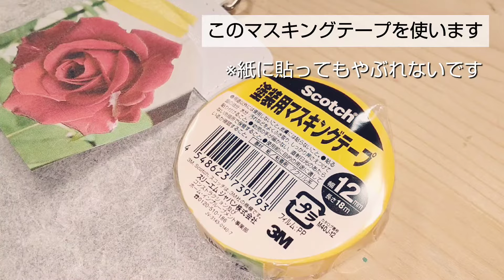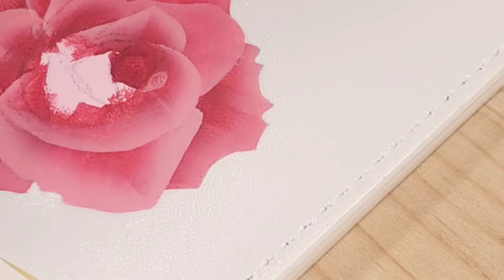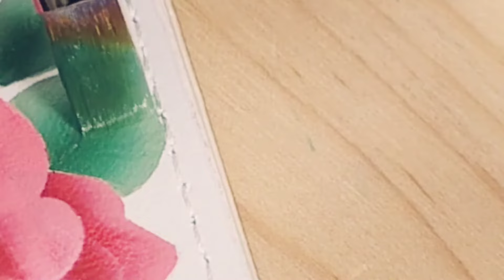トールペイント バラのパスケース(花の絵）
ダブルローディングで描く赤いバラです。（アクリル絵具と水を使用）
バラを育てておられるご夫妻から、想い出のバラ画像を頂きました。
筆のサイズは、使いやすいものをお使い下さい。
o(*⌒―⌒*)o

図案説明は↓下の方にアドレスのリンクがございます。
配信後には、コミュニティにもカラー図案掲載予定。

ヒロミです。
このチャンネルでは、主にアクリル絵具で描く花の絵を配信しています。

私はバラを描くのが好きです。
よかったら見て下さいね。

本日の使用アクリル絵具
DA267プードルスカートピンク
DA129トゥルーレッド
DA169トマトレッド
DA128ディープバーガンディ
DA50フォレストグリーン
DA364アロエ

(使用筆)
ナイロン平筆6号、8号
アンギュラー筆1/8インチ
フィルバート10号(ぬらしぼかし用)
ライナー筆
スーパーチャコペーパー(グレー)
スタイラス

↓お教室で使う場合は、「YouTube 猫とペイントから引用」とご明記をお願いします。💖

木田弘美
2000年　銀座ソレイユコンテスト　グランプリ受賞
2003年　SDP米国デコラティブ協会主催コンテスト　1位受賞
2009年　一級陶磁器絵付け技能士(国家資格)取得

物作りが好きで、ペイント歴はうん十年ございます。(* ´艸｀)
手根管症候群で両手を痛めてから手神経の手術を受け、数年。。。描くことを辞めておりましたが、YouTubeを始めると同時にペイントを再開しました。
YouTubeは見る側であり、やる側になろうとは想像もしていなかったのですが、新しいことを始めてみようと思いました。